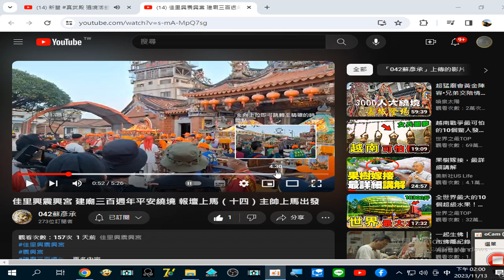14 佳里興震興宮 建廟三百週年平安繞境 報壇上馬（十四）主帥上馬出發 YouTube202311 錄製 2023 11 13 14 00 22 881